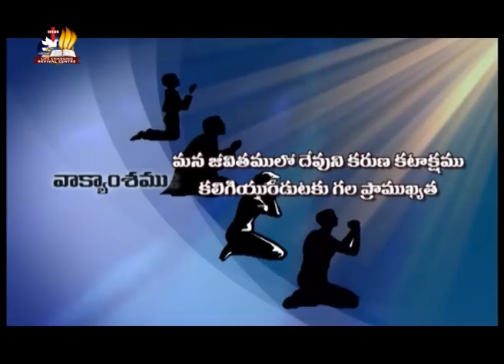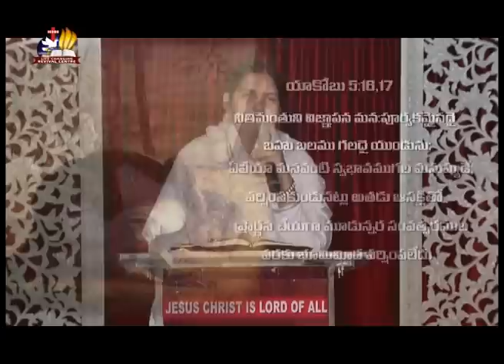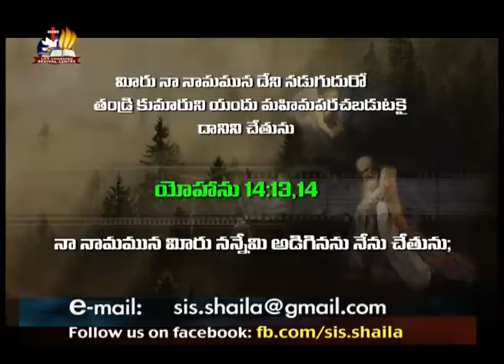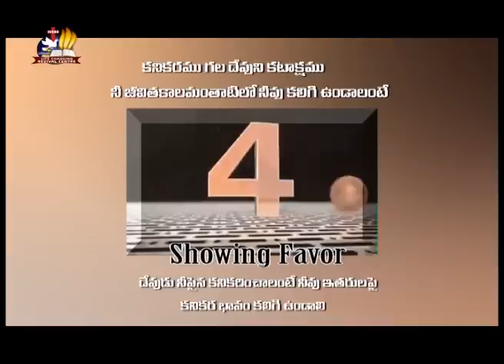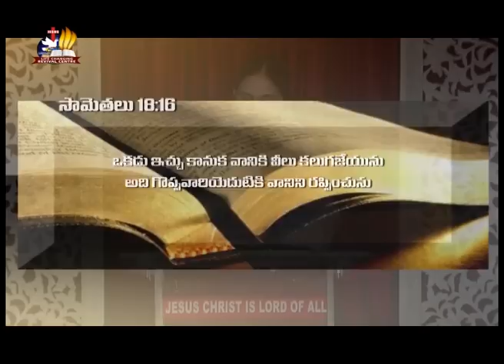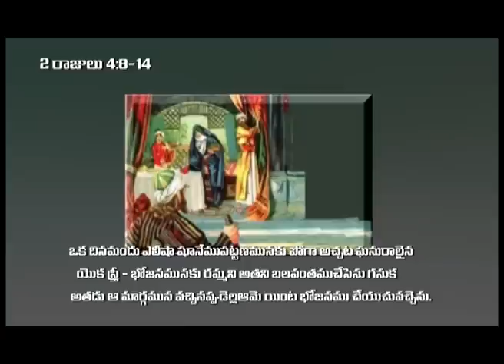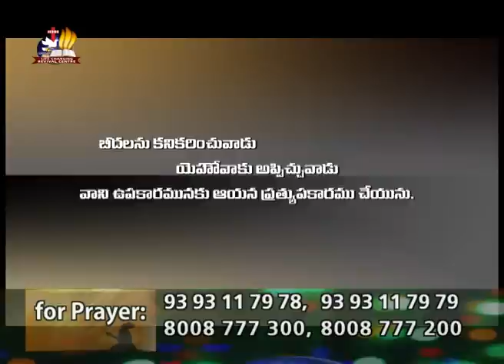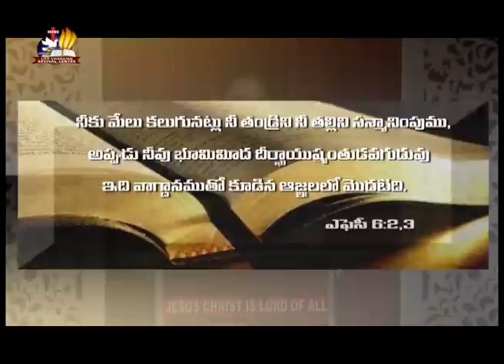దేవుని యొక్క కృప పొందాలి అంటే ..word of God by sis.shaila paul garu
The Grace of God ..word of God by sis.shaila paul garu